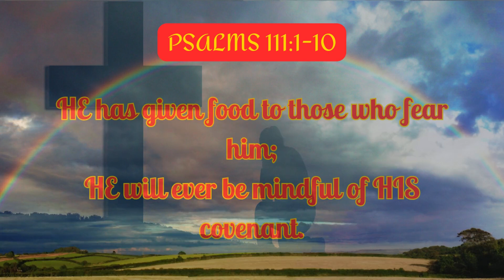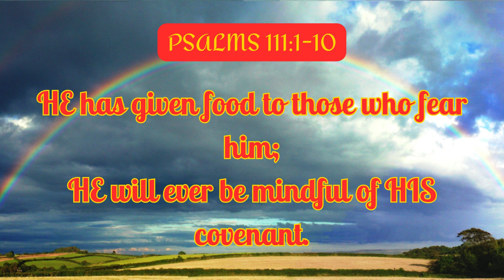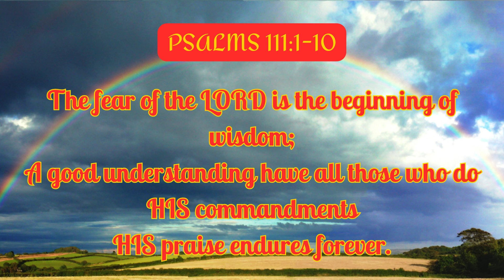GOD IS FAITHFUL | PSALMS 111:1-10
GOD's FAITHFULNESS

The Lord Praised for His Goodness.

1Praise the Lord! (Hallelujah!)
I will give thanks to the Lord with all my heart,
In the company of the upright and in the congregation.
2Great are the works of the Lord,
Studied by all those who delight in them.
3Splendid and majestic is His work,
And His righteousness endures forever.
4He has made His wonderful acts to be remembered;
The Lord is gracious and merciful and full of loving compassion.
5He has given food to those who fear Him [with awe-inspired reverence];
He will remember His covenant forever. [Deut 10:12; Ps 96:9]
6He has declared and made known to His people the power of His works,
In giving them the heritage of the nations.
7¶The works of His hands are truth and [absolute] justice;
All His precepts are sure (established, reliable, trustworthy).
8They are upheld forever and ever;
They are done in [absolute] truth and uprightness.
9He has sent redemption to His people;
He has ordained His covenant forever;
Holy and awesome is His name—[inspiring reverence and godly fear].
10The [reverent] fear of the Lord is the beginning (the prerequisite, the absolute essential, the alphabet) of wisdom;
A good understanding and a teachable heart are possessed by all those who do the will of the Lord;
His praise endures forever. [Job 28:28; Prov 1:7; Matt 22:37, 38; Rev 14:7]